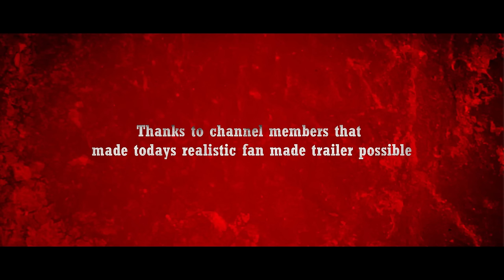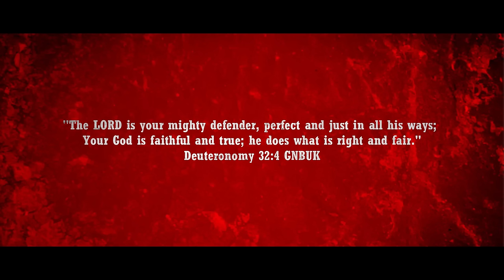Karate Kid 6 First Trailer (2024) Jackie Chan, Ralph Machio | Mr. Han and Daniel LaRusso | Fan Made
For those that didn't catch the reminder in the title, in the beginning (green screen) and the end credits, this trailer is FAKE, 100% fan-made, concept trailer. This was not created to trick or fool anyone, but to inspire film makers, actors and fans.

As of the making of this video, there is a real movie coming soon on December 13, 2024.

Legend Status Members:

Editing Details:

Karate Kid is one of my favorite franchise. I think Cobra Kai had a huge influence why I love the franchise so much. After hearing the news that there will be a crossover for the 2010 Jackie Chan Karate Kid movie, I was beyond excited. Jackie Chan is one of my favorite actors of all time. So I was excited making Karate Kid 6 dream trailer. I called it 6 because I want to make all the films canon including KK4 with Julie Pearce. I kept the plot simple. Daniel LaRusso meets Mr. Han in China. Then Dre Parker learns Miyagi Do.

I begin by showing Daniel LaRusso talking about Mr. Miyagi. Then we see Dre Parker in similar scene in his room. For the epic wrap of act 1 we have Daniel meet Mr. Han for the first time. The vibe is a little different. I chose a song that would fit the Karate Kid 2010 more, so that its more modern. Then I made a scene of Daniel talking to Mr. Han about Mr. Miyagi. I followed up with a scene showing Mr. Han watching Daniel fight. Then I made Daniel fight a sense challenging karate style. The for the epic ending I showed Mr. Han and Daniel fight.

VIDEO CREDITS | RIDE ON (2023) | COBRA KAI | SAKRA (2023) | THE GRANDMASTER OF KUNG FU (2023) | KUNG FU SEASON 2 & 3 | KUNG FU JUNGLE FAN FILM BY VLAD RIMBURG | TAEKWONDO TEEN KARATE KID FAN FILM BY FILM UNLEASED | KARATE KID (2010) | LIFE IN A YEAR

MUSIC CREDITS | KUNG FU PANDA 4 TRAILER MUSIC